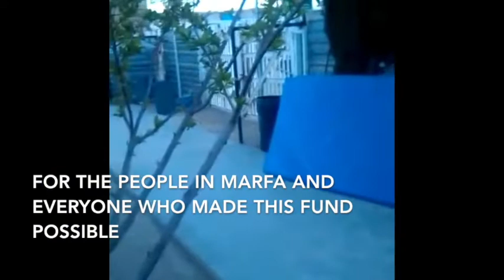From the Man in the Dumpster in Marfa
He's still recovering almost a month after the accident. Lawyers in Mexico and El Paso and working to get him admitted into the US on humanitarian grounds. Meanwhile, he's overwhelmed with the kindness of those of you who've donated to help him and his family. He regrets he can't show his face. He went into the patio of the shelter in Mexico, where he's staying, to make this message for you.